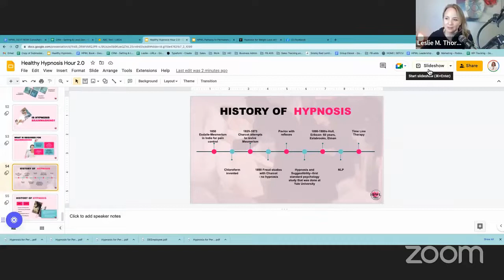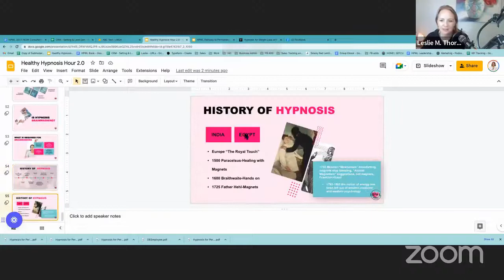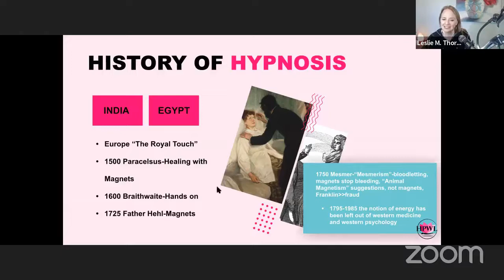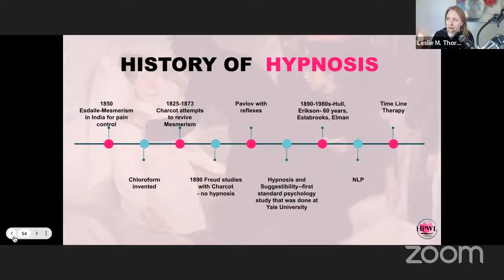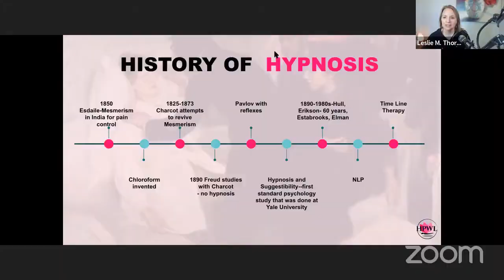[PODCAST] History of Hypnosis